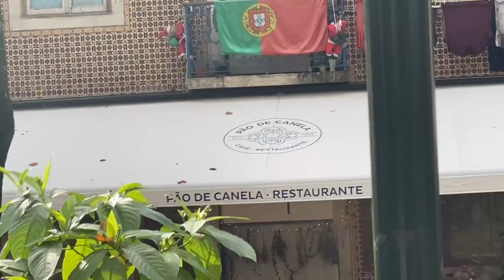Encontro Sismance!!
Reencontrei a minha alma gémea e quis partilhar estes momentos maravilhosos com vocês!